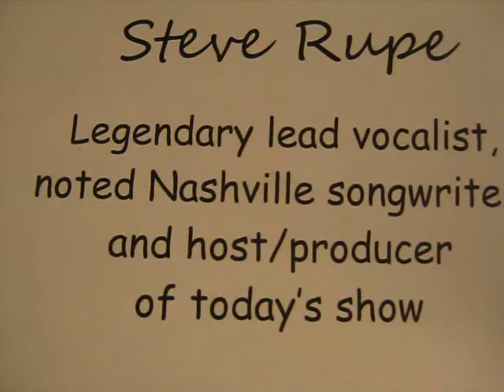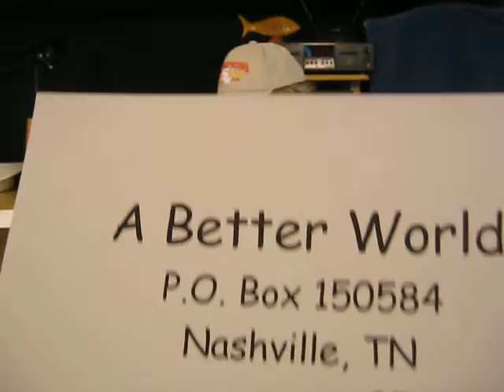"Everybody Knows Where Their Nose Is" (Ange-Rupe) 6-10-12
Steve Rupe's little ditty with a big message.  Danny Green intro's off-camera. Rated "G"